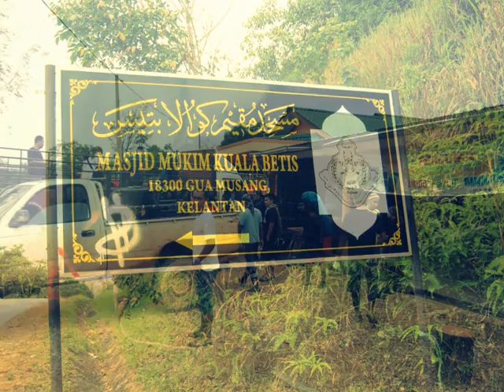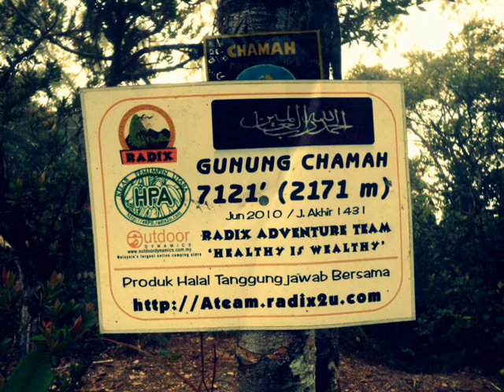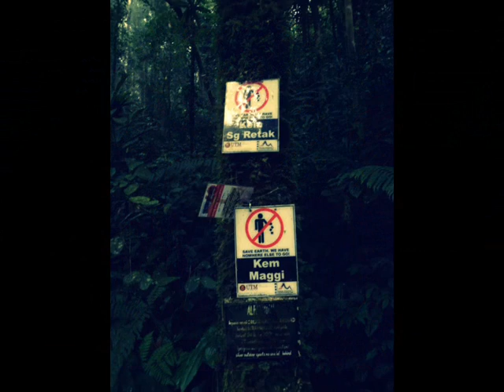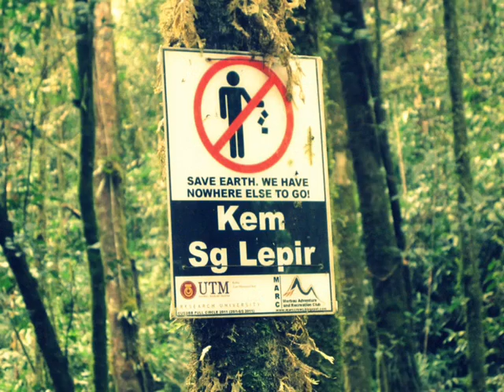Gunung Chamah - Ulu sepat